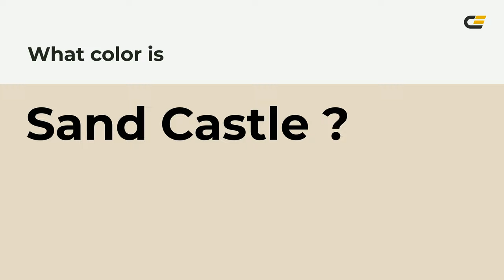Sand Castle color e5d9c6 hex color - Yellow color - Cool color e5d9c6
What color is Sand Castle ? e5d9c6 hex color - Yellow color - Cool color e5d9c6

Hex e5d9c6 Color Code is also known as Sand Castle color.